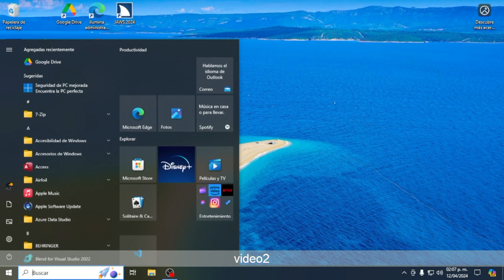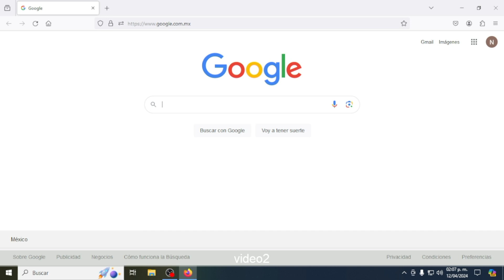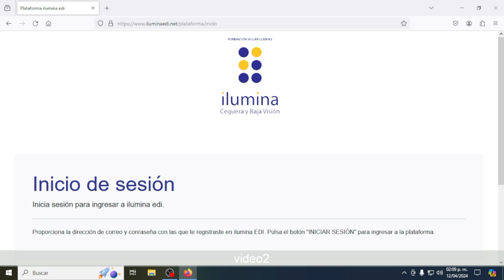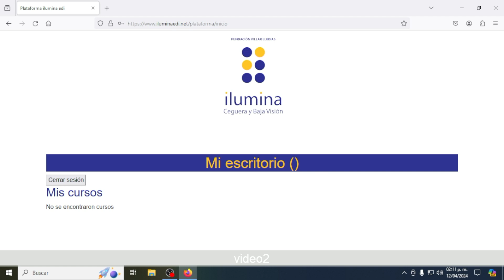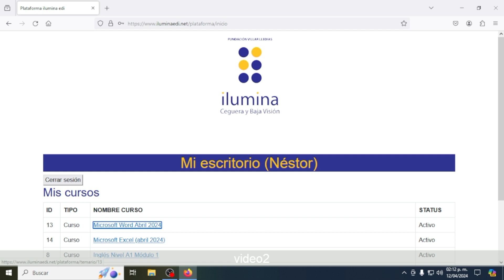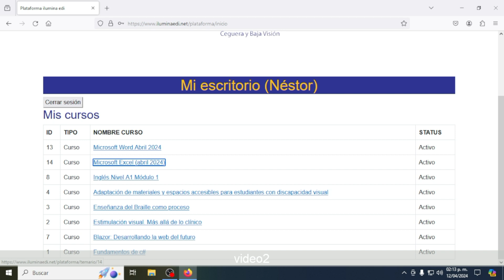Ingresar a la Plataforma iluminaedi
En este video te mostramos como introducir tu usuario y contraseña para ingresar a la plataforma iluminaedi.